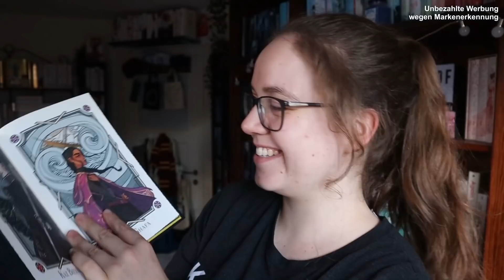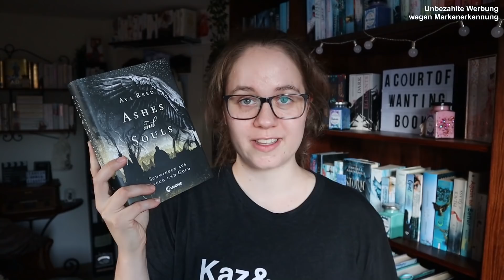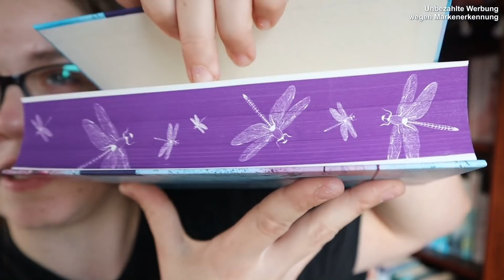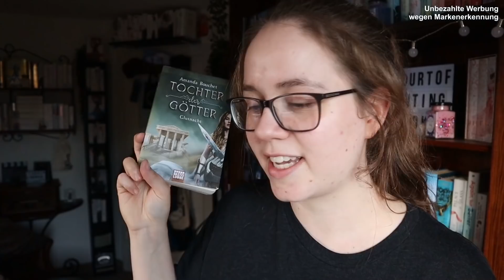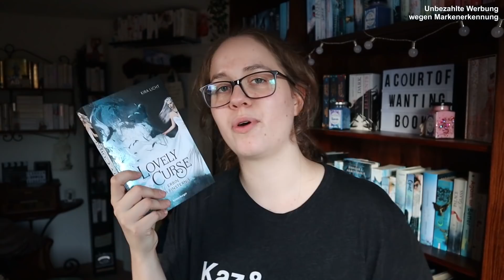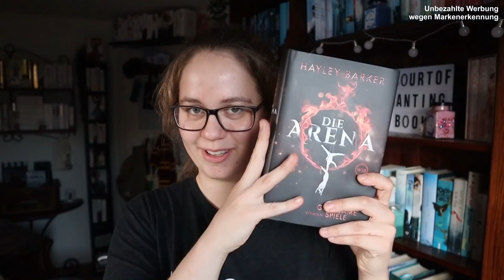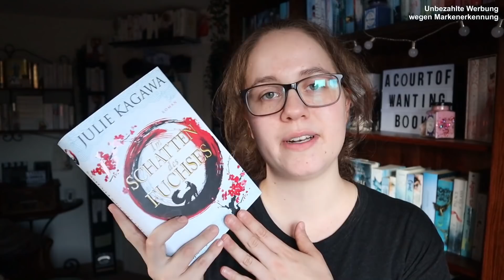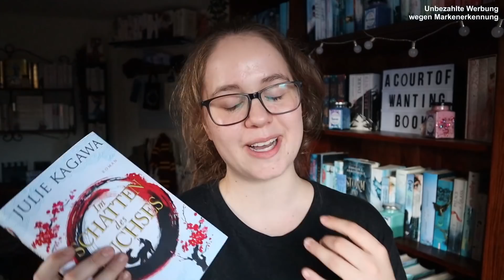SARA HAT GELESEN & GEKAUFT: September 2019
Hey Leute! Heute zeige ich euch die Bücher, die ich im September gelesen und gekauft habe :-)

Eure Sara

Crooked Kingdom
The truth about magic
One true Queen
Ashes & Souls
Tochter der Götter
Lovely Curse
Die Arena
Im Schatten des Fuchses
Novembers Tränen

Und ich führe mit einer Freundin zusammen einen Instagram Account :-) Hier findet ihr ihn